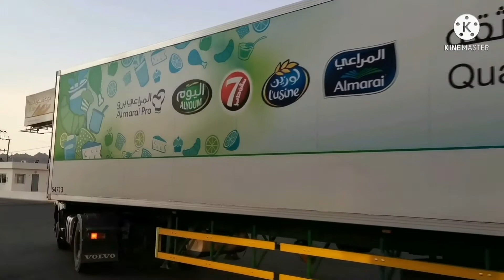GOING RAMLI MALL ALSAMABAD BHARAIN COUNTRY